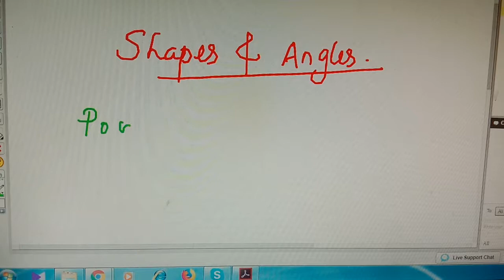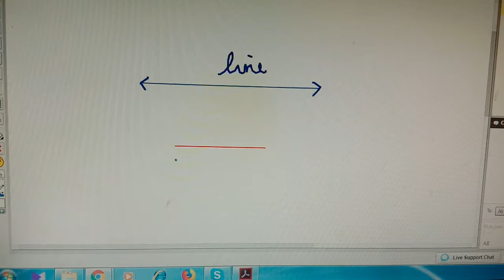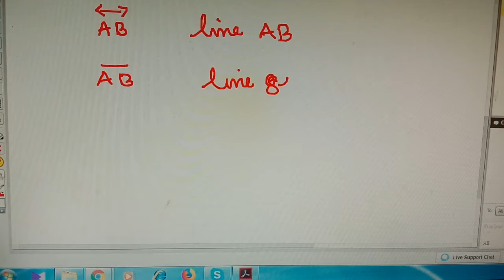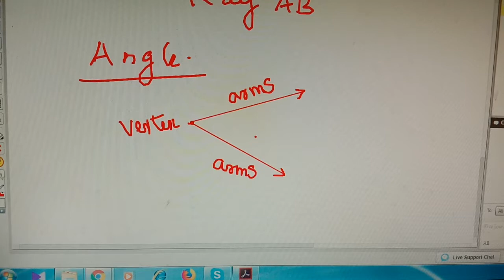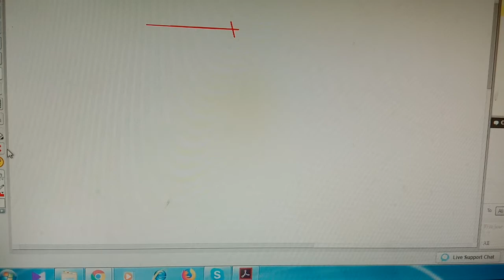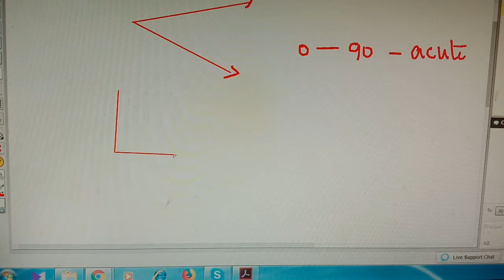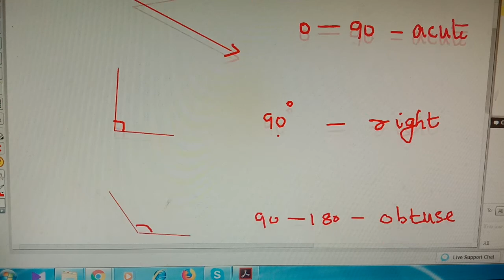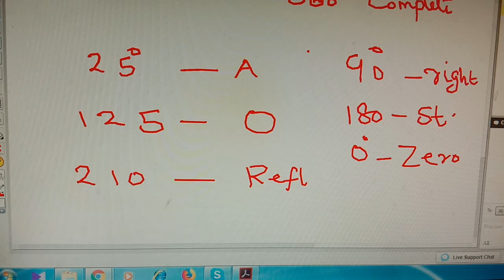Shine online tuitions - class 5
Angles